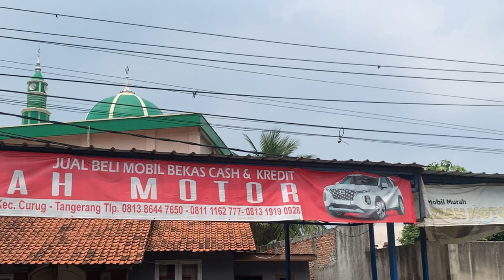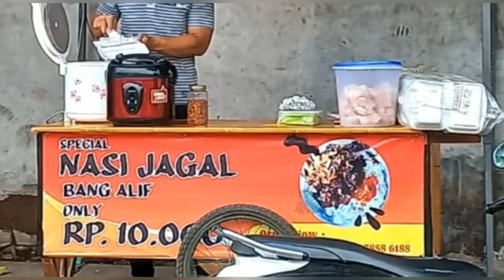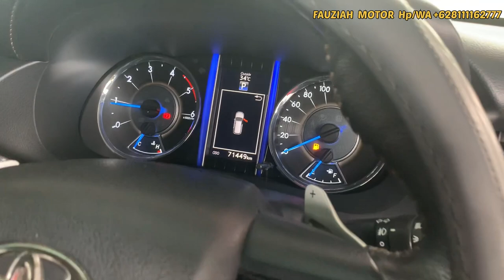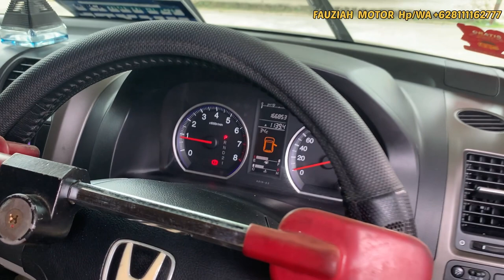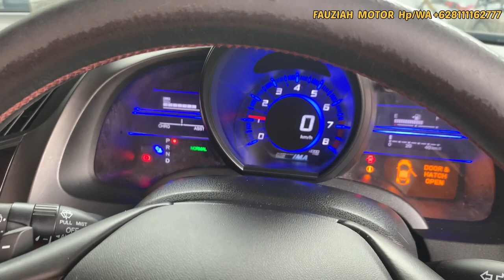MOBIL BEKAS PREMIUM, Disini..! Harganya Masih Murah-Murah Part II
MOBIL BEKAS PREMIUM, Disini..!
Harganya Masih Murah-Murah

Fauziah Motor
Jl. Raya  Binong   RT 02  RW 02
Binong, Curug   Tangerang
Pak Haji   Suherman
Update Stock Murah  angsuran ringan,
cash nya Masih Nego

Link Nasi Jagal Bang Alip

*dan apabila ada yang Mau Endorse*

Bisa hubungi
Silahkan WA kami
Rosa

Terimakasih

DEROSA AUTO

Mobil Tangerang
mobil murah
Mobil
mobil bekas
mobil bekas murah
Mobil second
mobil termurah
mobil Baru
mobil dijual Murah
kredit mobil
Mobil Lawas
Mobil Retro
Mobil premium
Toyota Innova
Toyota Yaris
Toyota Avanza
Toyota ALPHARD
Toyota Vios
Toyota Agya
Toyota Calya
Toyota Rush
Toyota Starlet
TOYOTA
Honda Jazz
Honda CRV
Honda Freed
Honda Brio
Honda HRV
Honda BRV
Honda
Daihatsu Ayla
Daihatsu Luxio
Daihatsu Granmax
Daihatsu Sirion
Daihatsu Sigra
Daihatsu Xenia
Daihatsu Terios
Suzuki Ertiga
Suzuki Splash
Suzuki XL7
Suzuki APV
Suzuki Karimun
Suzuki Wagon R
Suzuki Carry
Mitsubishi Pajero
Mitsubishi Xpander
Mitsubishi L300
Mitsubishi Colt T
Nissan Evalia
Nissan Serena
Nissan Xtrail
Nissan Grand Livina
Isuzu
Datsun
Motor manual
Autometik
Wuling
Hyundai
KIA
Mobil Autometik
Mobil Manual
Innova autometik
Diesel
Solar
Mobil Diesel
Automatic
mobil diesel
Automatic
Mobil Listrik
Mobil Elektrik
mobil premium murah
mobil premium